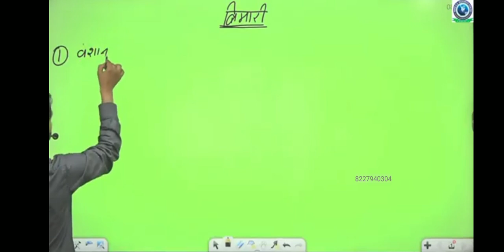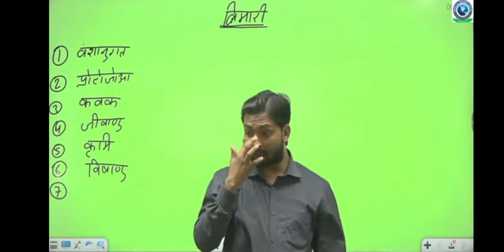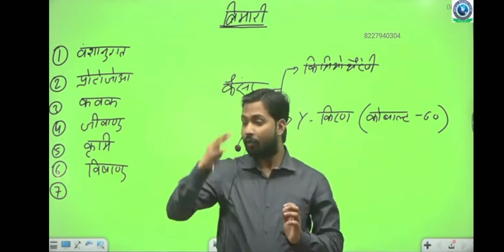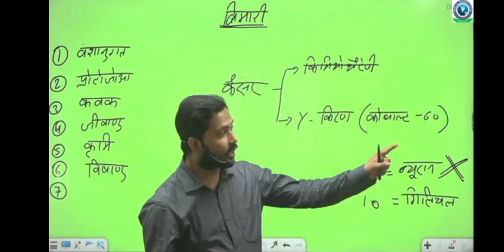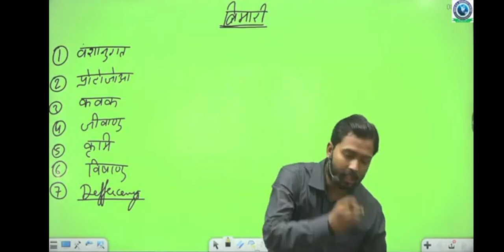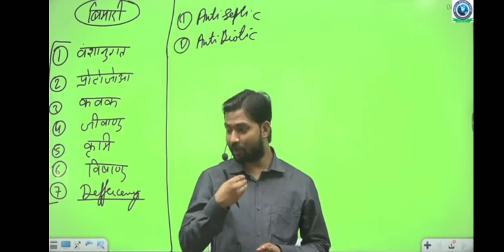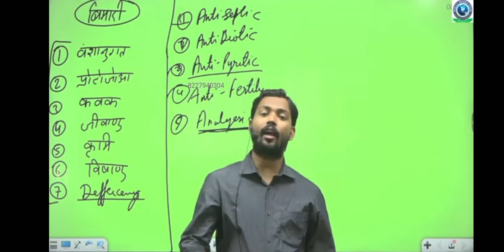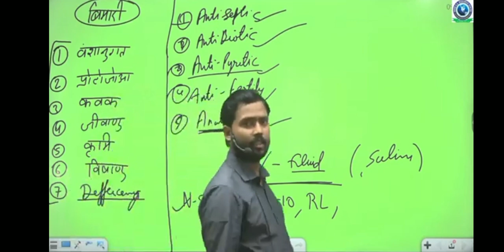class-54 disease 3 biology 02